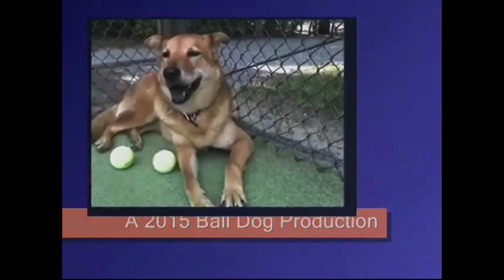Jay and Leydi vs. Michael and Shelly